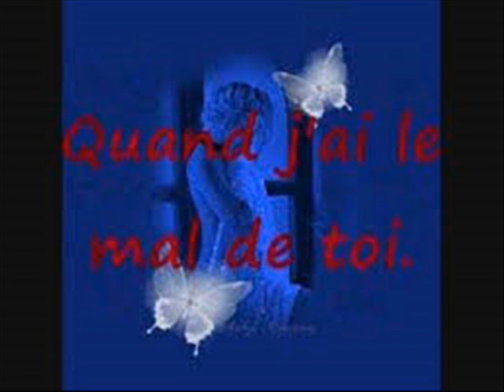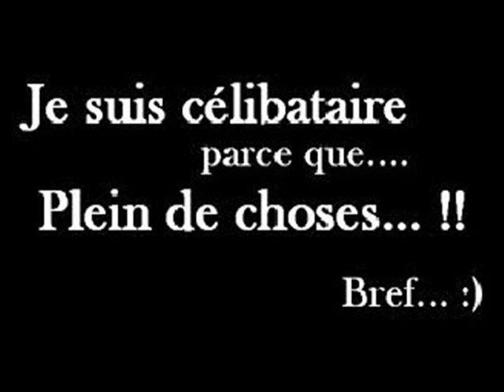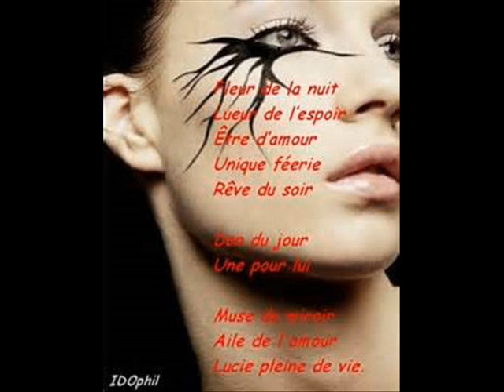WALAX INSTRU 2017 0001